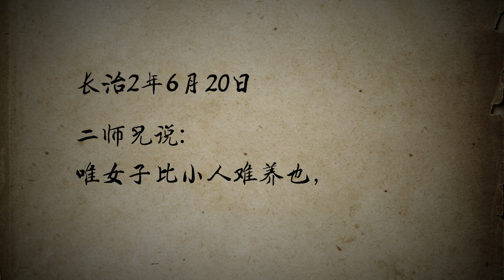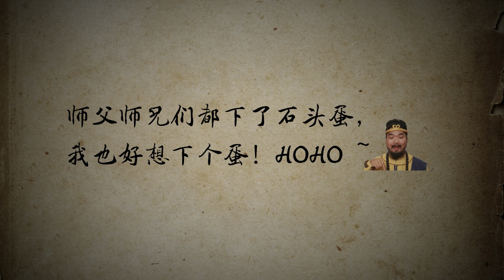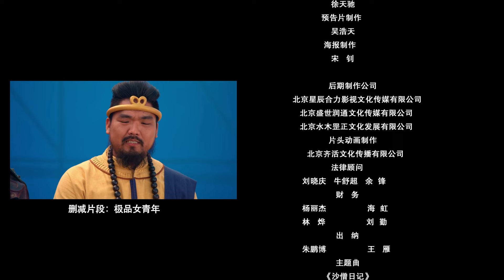沙僧日记 08 | 流浪地球编剧龚格尔的上古黑历史，西游旅行团的取经小作文